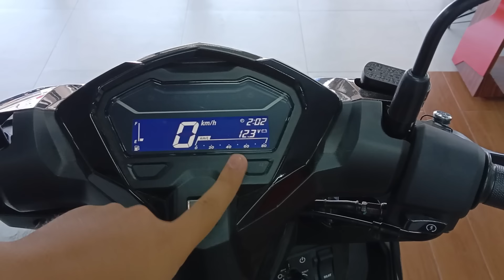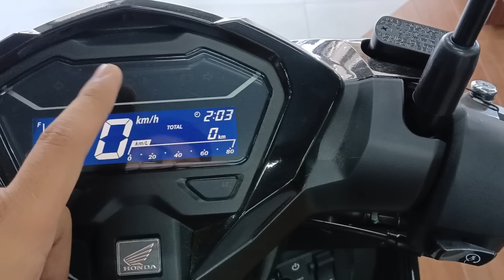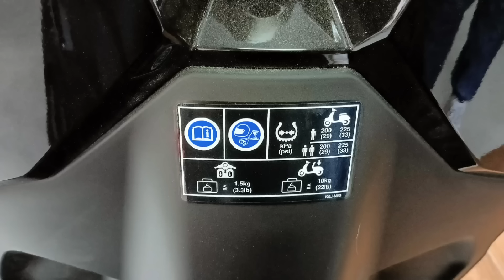HONDA CLICK 125i V3 | KILATISIN BAGO BILHIN | PRICE AND SPECS UPDATE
Click 125i v3
Price and specs updat